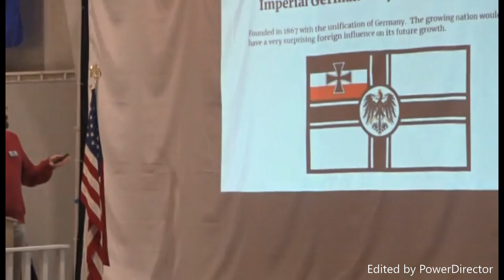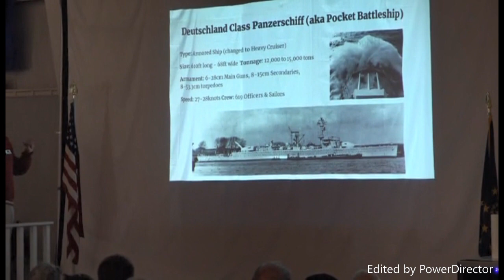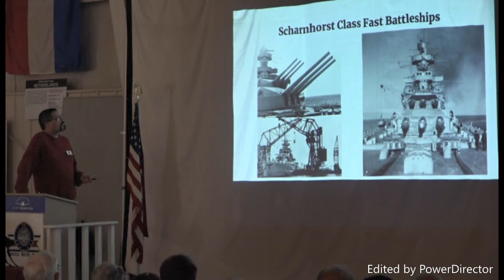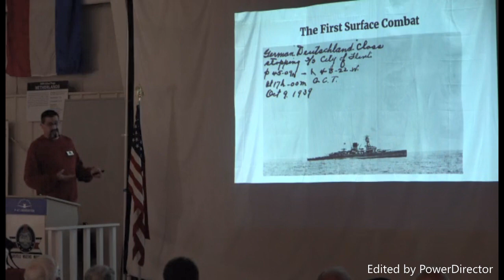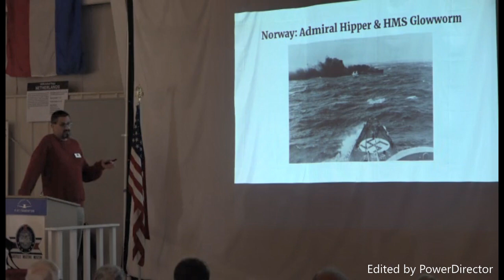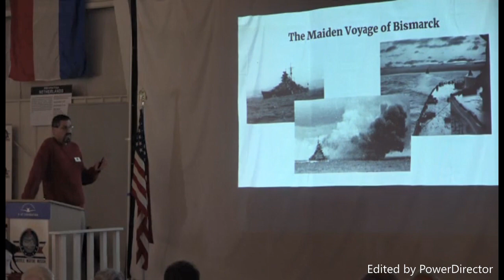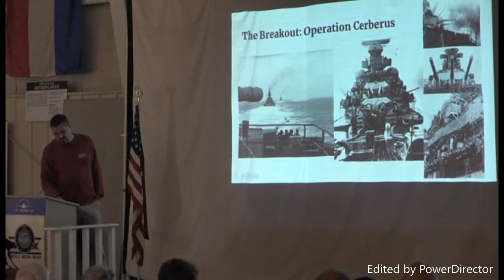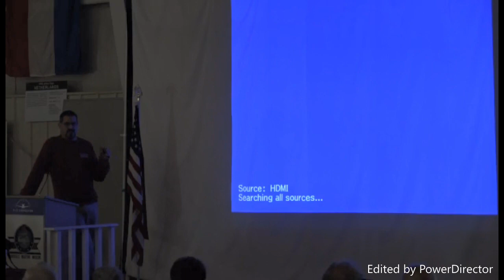Axis Enemy: Heavy Units of Germany's Kriegsmarine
Presented By: Kyler McReynolds
Evansville Wartime Museum
Lunch N Learn